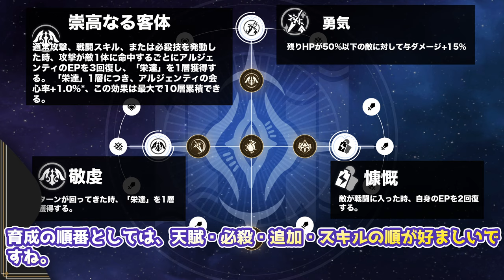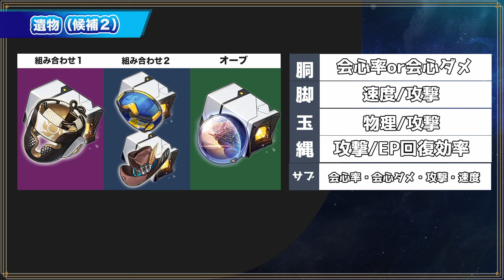【崩壊スターレイル】無課金・微課金視点によるアルジェンティのガチャ評価とキャラ解説！高火力の必殺技で敵を殲滅できる全体攻撃アタッカーの活躍度合いは？アルジェンティを普通プレイヤー視点で解説【崩スタ】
今回は、アルジェンティの解説をまとめました。

00:00 オープニグ
00:52 無課金でガチャを引くべきか？
02:57 キャラの特徴について
03:33 スキルと必殺技
07:01 光円錐と遺物のおすすめ
09:58 編成について
10:56 使用する上での注意

２日に１回のペースで動画投稿をしてます。

-GAME INFO-
■対応ハード：PlayStation 5、 PlayStation 4、 iOS、 Microsoft Windows、 Android
■ジャンル： アドベンチャーゲーム、 ストラテジーゲーム、 ローグライクゲーム
■開発元：miHoYo、 COGNOSPHERE PTE. LTD.